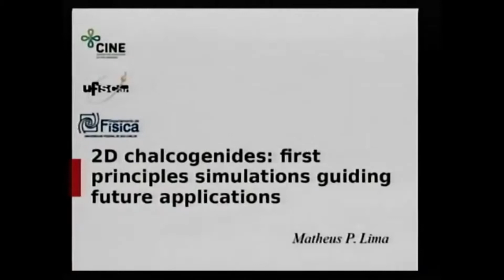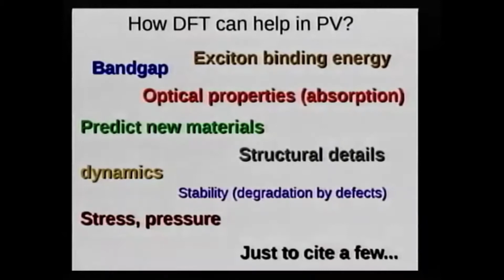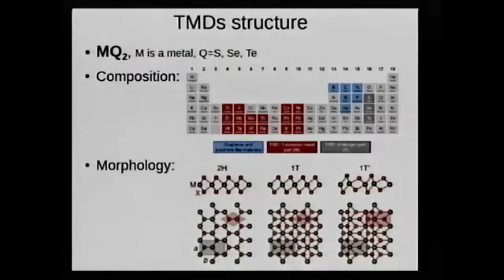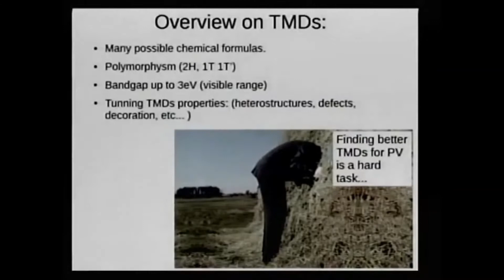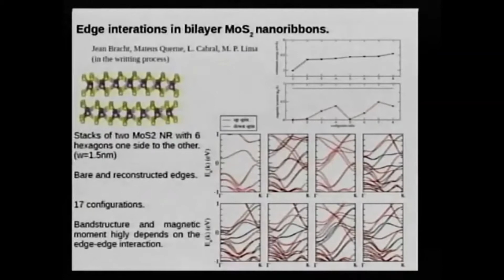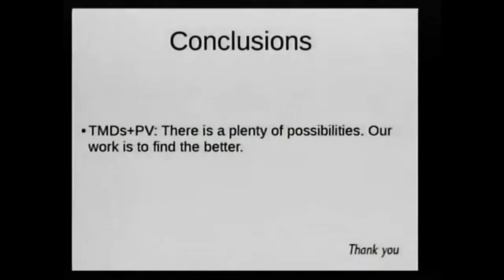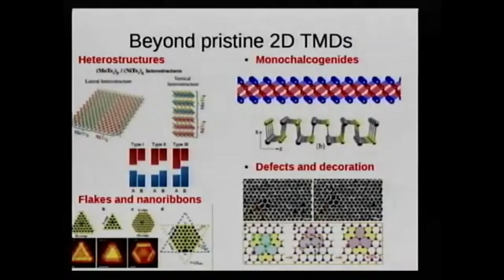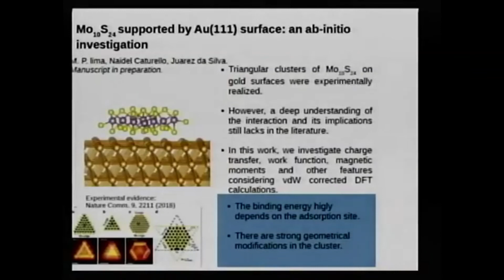IV CINE-CMSC: "Chalcogenides and perovskites: first-principles...", by Dr. Matheus Paes Lima, UFSCar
IV CINE-CMSC: "Chalcogenides and perovskites: first-principles simulations guiding future applications", by Dr. Matheus Paes Lima, UFSCar

Docente da Universidade Federal de São Carlos, vinculado ao programa CINE - Computational Material Science and Chemistry, projeto 18 - Conversion of solar energy into electricity using chalcogenides, perovskites, and organic materials, profere palestra intitulada: “Chalcogenides and perovskites: first-principles simulations guiding future applications”, no IV CINE-CMSC Workshop: Machine Learning Techniques Applied to Computational Material Science with Hands-on, que ocorreu dos dias 10 a 14 de fevereiro de 2020, no Instituto de Química de São Carlos – USP.